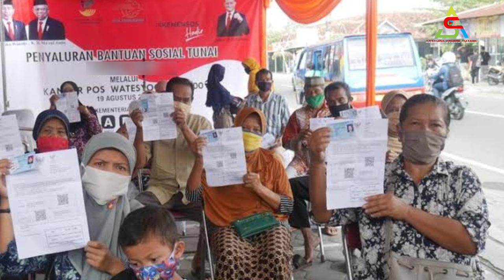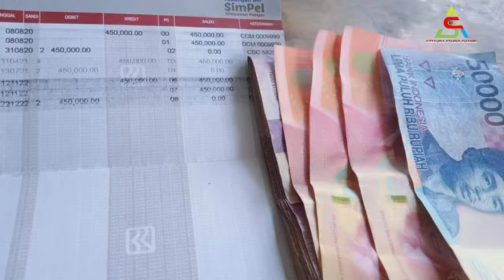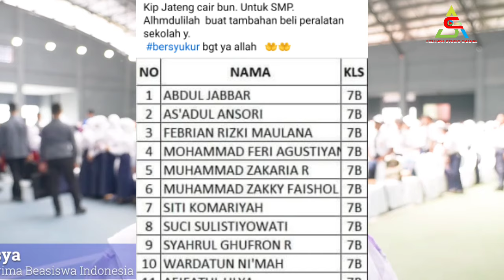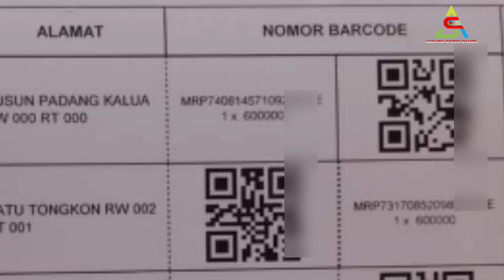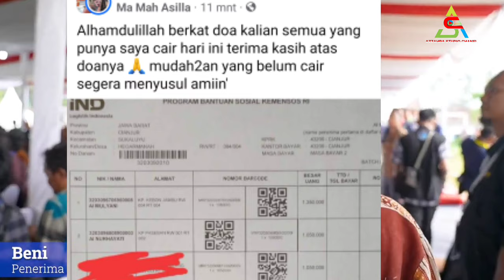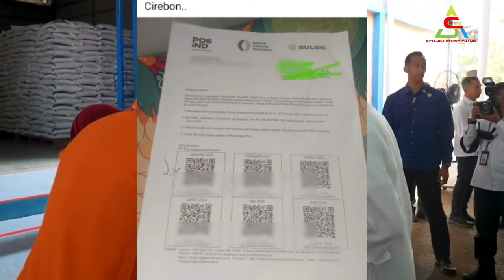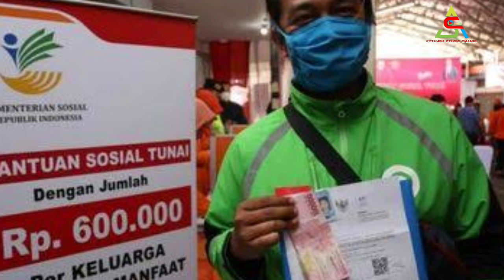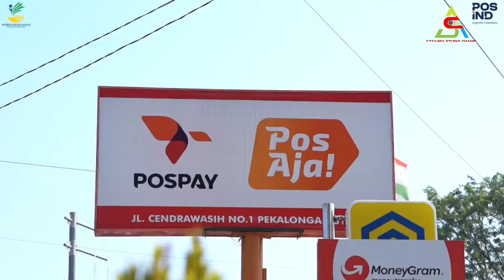Update Pencairan Bansos Hari Ini, Cair Lagi BLT Untuk KPM PKH BPNT 600rb s/d 1.8 jt